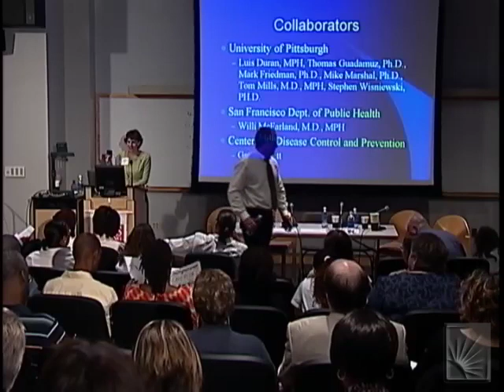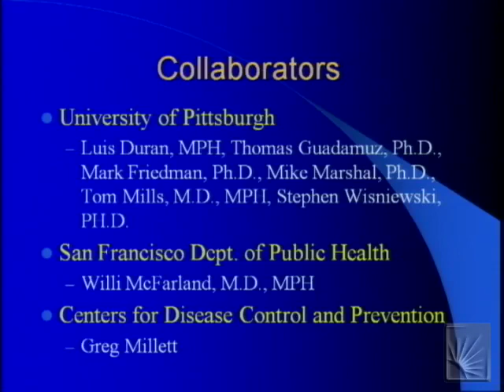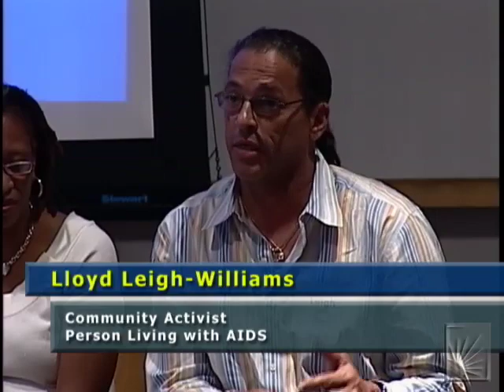Moving Beyond the HIV "Care" and "Prevention" Silos:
Moving Beyond the HIV "Care" and "Prevention" Silos: A Dialogue About Community Viral Load
Ronald Stall, Ph.D, MPH,
The AIDS Funding Collaboration and the Case Western Reserve University AIDS Clinical Trials Unit